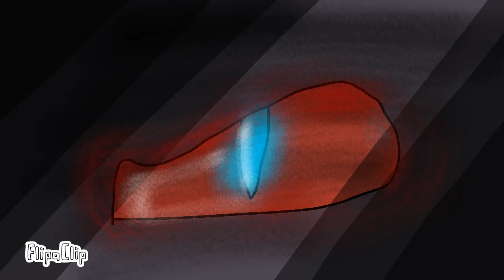tootless x ligth fury ep 12... sorry xd